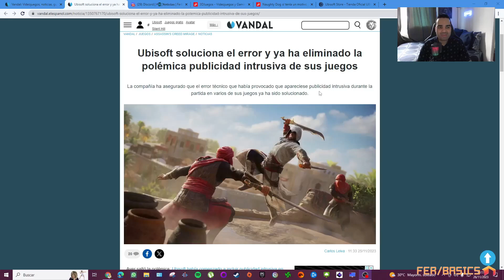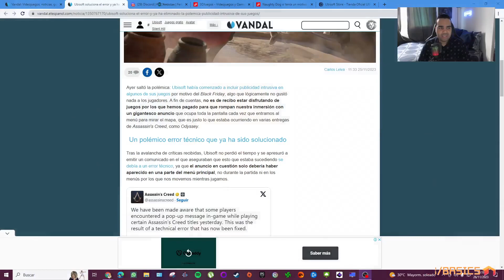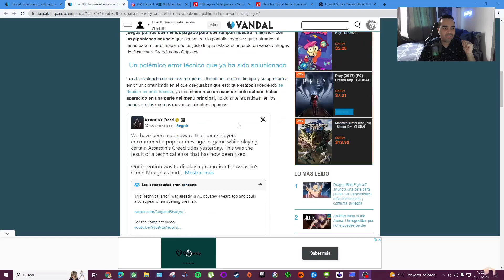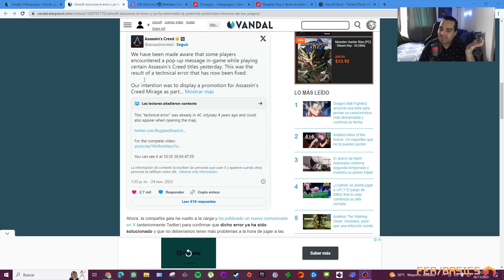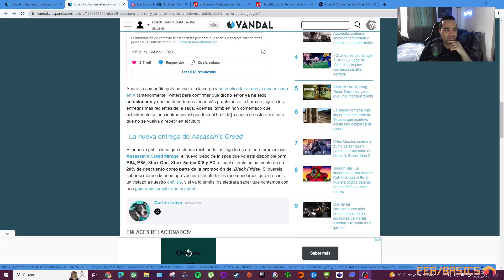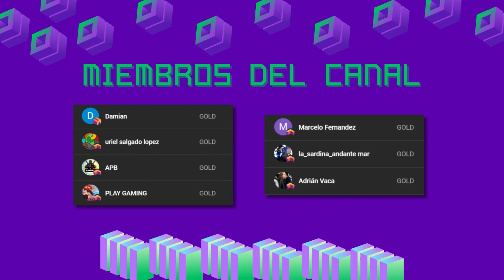UBISOFT SIGUE HACIENDO EL RIDÍCULO MUNDIAL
Ubisoft sigue empeñada en vernos como estupidos con toda la controversia que se ha formado con respecto a la oferta del Assassin's Creed Mirage.